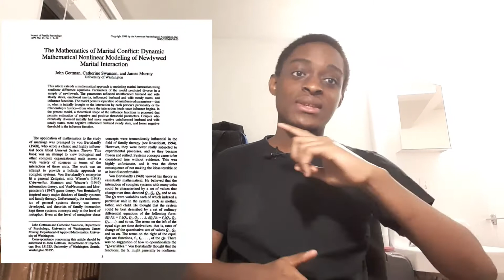Équation du mariage parfait. Chapitre 1: Théories de l'amour. Lemme 1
Deuxième vidéo sur la série des théorèmes de l'amour.

Aujoud'hui, nous présentons l'équation du mariage parfait selon l'étude: The Mathematics of Marital Conflict: Dynamic Mathematical Nonlinear Modeling of Newlywed Marital Interaction.

Voici le lien: